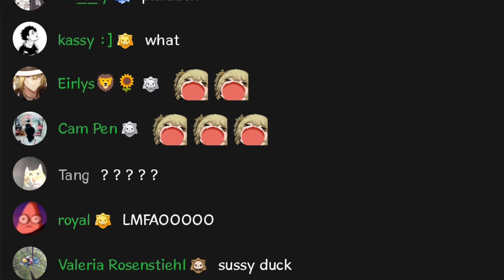The chat went wild because of Luca's phrasing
Luca's new outfit must have awakened something in Lucubs🤔🤔

☆ 【DUCK】ACTUALLY DUCK【NIJISANJI EN | Luca Kaneshiro】